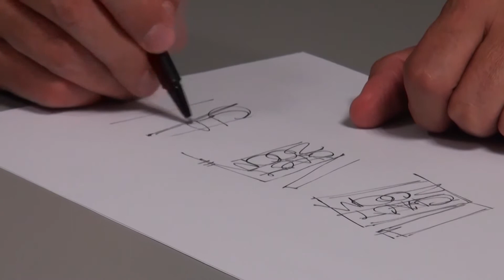Apresentação da Clact Zoom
A Produtora Experimental de RTVI está de cara nova e agora tem até uma logo marca! Saiba mais no vídeo produzido por eles.